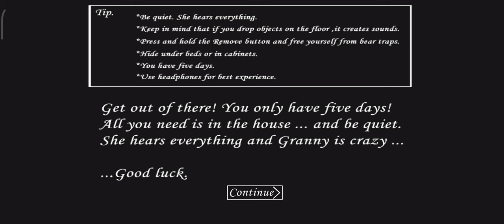Granny chapter1 sewer escape full game play